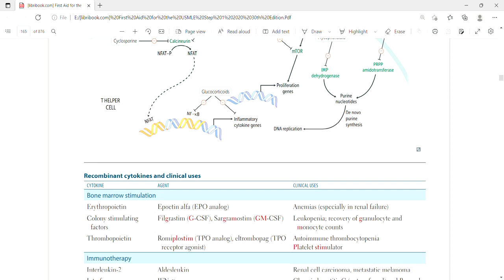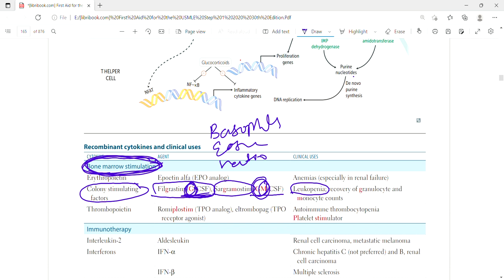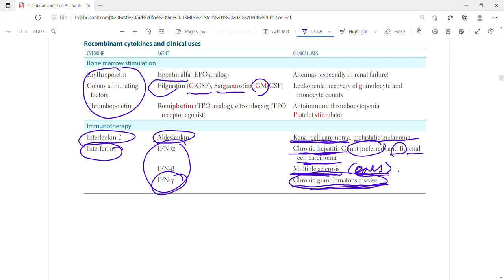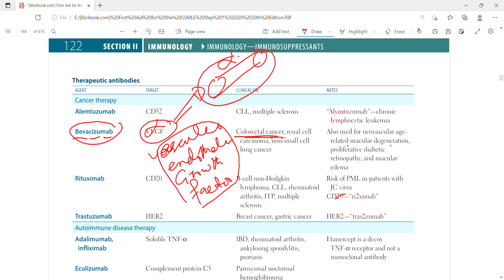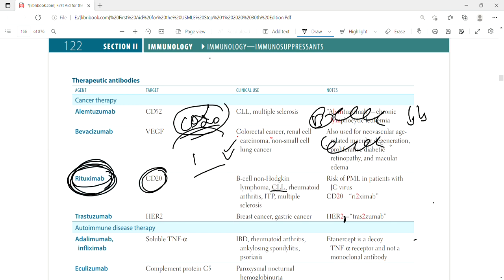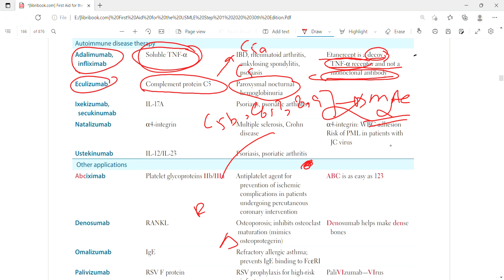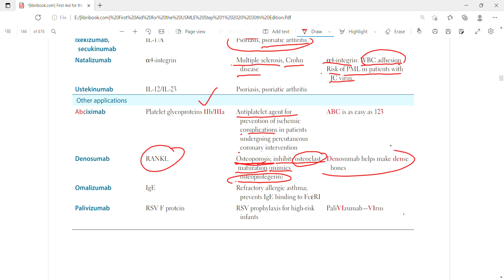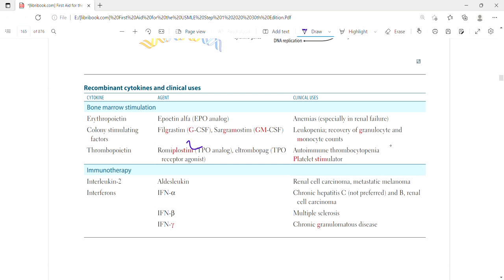Recombinant cytokines and therapeutic antibodies | Immunology | First Aid Lectures | Lec32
In this lecture we will discuss about recombinant cytokines drugs and therapeutic antibodies including cancer therapy, autoimmune disease therapy and other applications in immunopharmacology

Recombinant cytokines and clinical uses
Erythropoietin Epoetin alfa (EPO analog) Anemias (especially in renal failure)
Colony stimulating
factors
Filgrastim (G-CSF), Sargramostim (GM-CSF) Leukopenia; recovery of granulocyte and
monocyte counts
Thrombopoietin Romiplostim (TPO analog), eltrombopag (TPO
receptor agonist)
Autoimmune thrombocytopenia
Platelet stimulator
Interleukin-2 Aldesleukin Renal cell carcinoma, metastatic melanoma
Interferons IFN-α Chronic hepatitis C (not preferred) and B, renal
cell carcinoma
IFN-β Multiple sclerosis
IFN-γ Chronic granulomatous disease
Therapeutic antibodies
Alemtuzumab CD52 CLL, multiple sclerosis “Alymtuzumab”—chronic
lymphocytic leukemia
Bevacizumab VEGF Colorectal cancer, renal cell
carcinoma, non-small cell
lung cancer
Also used for neovascular agerelated macular degeneration,
proliferative diabetic
retinopathy, and macular
edema
Rituximab CD20 B-cell non-Hodgkin
lymphoma, CLL, rheumatoid
arthritis, ITP, multiple
sclerosis
Risk of PML in patients with
JC virus
CD20—“ri2ximab”
Trastuzumab HER2 Breast cancer, gastric cancer HER2—“tras2zumab
Autoimmune disease therapy
Adalimumab,
infliximab
Soluble TNF-α IBD, rheumatoid arthritis,
ankylosing spondylitis,
psoriasis
Etanercept is a decoy
TNF-α receptor and not a
monoclonal antibody
Eculizumab Complement protein C5 Paroxysmal nocturnal
hemoglobinuria
Ixekizumab,
secukinumab
IL-17A Psoriasis, psoriatic arthritis
Natalizumab α4-integrin Multiple sclerosis, Crohn
disease
α4-integrin: WBC adhesion
JC virus
Ustekinumab IL-12/IL-23 Psoriasis, psoriatic arthritis
Abciximab Platelet glycoproteins IIb/IIIa Antiplatelet agent for
prevention of ischemic
complications in patients
undergoing percutaneous
coronary intervention
ABC is as easy as 123
Denosumab RANKL Osteoporosis; inhibits osteoclast
 maturation (mimics
osteoprotegerin)
Denosumab helps make dense
bones
Omalizumab IgE Refractory allergic asthma;
prevents IgE binding to FcεRI
Palivizumab RSV F protein RSV prophylaxis for high-risk
infants